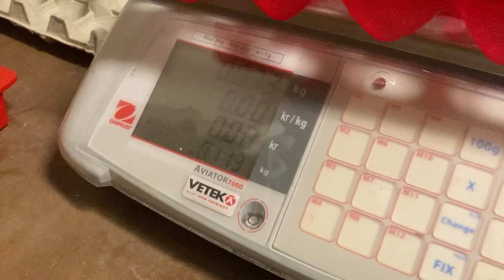Extrautlämning efter snöstormen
Vi åker till Kungsbacka för en extrautlämning av ägg och grönbeteshönor eftersom det var snöstorm vid den ordinarie REKO-utlämningen, men vi höll knappt på att komma dit pga av olycka på E6.

Du får vara med när äggen sorteras och packas i vårt lilla äggpackeri och höra hur många äggflak det får plats i en Tesla Model 3.